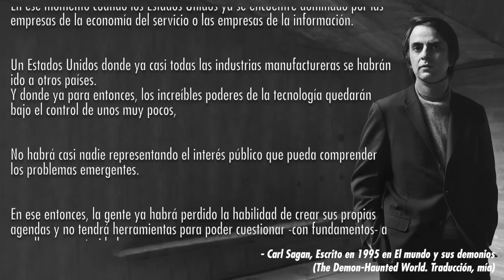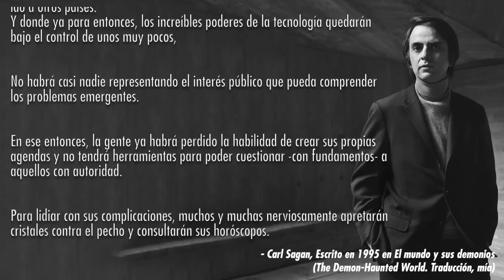Carl Sagan nos avisó de los antivacunas, tierraplanistas.. ¡hace 25 años! /Roja Responde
.. ¿se veía venir? Lo que más me salta de como lo comunicó es que hablaba de los medios. Miedo mil por que tenía esa boca llena de razón.

Todo es tomado de lo que me dejan en los comentarios.

¡Hablemos un rato!